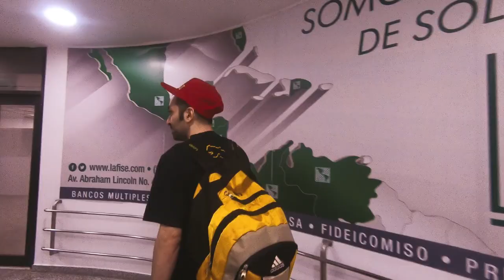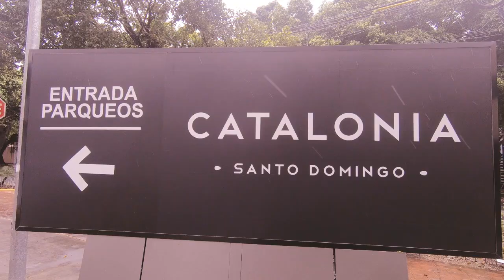Vacation in Beautiful Dominican Republic - Santo Domingo - Sosua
blue mall
monkey jungle sosua
gun range sosua
playa sosua
Laguna beach
Calle El Conde
Zona Colonial